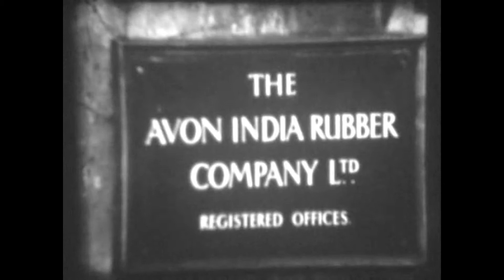Avon Tyres - Days Gone By | Bush Tyres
How times have changed!
This video shows how Avon tyres were made & tested. Such a far cry from today's techniques
The Avon India Rubber Company Limited produced its first car tyre back in 1906. Tyres were tested in house in what is now seen as a crude way, driving around a small oval wet track to see the effects the 'new' tyres have compared to the old ones.
This technique is still employed though computers  now do all the monitoring and this test is just on of 100's that are done in the production of a new tyre.